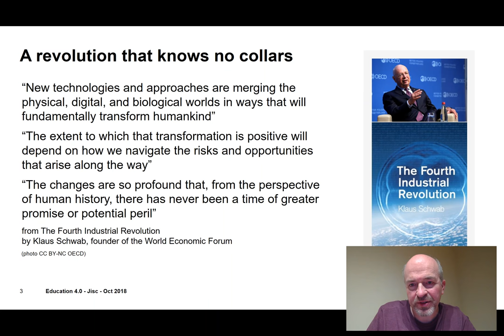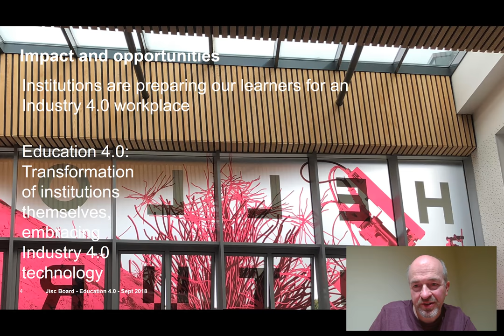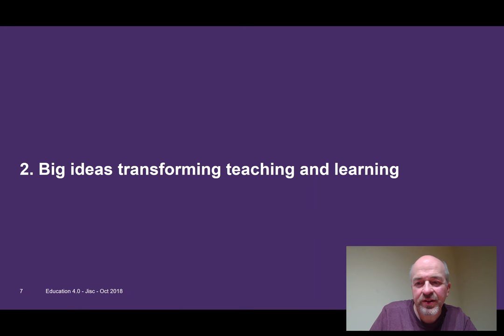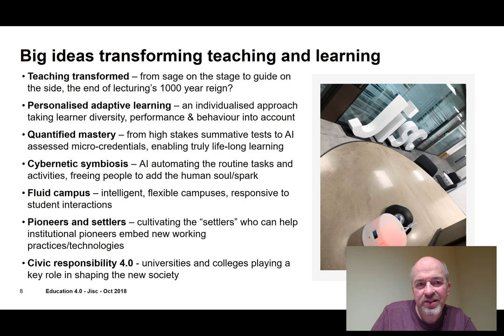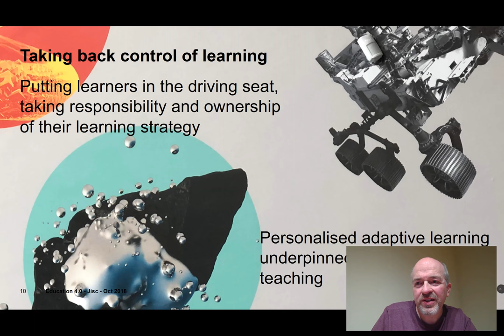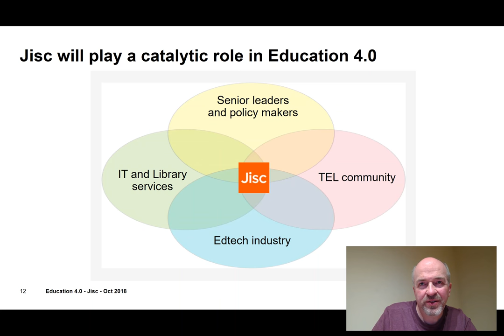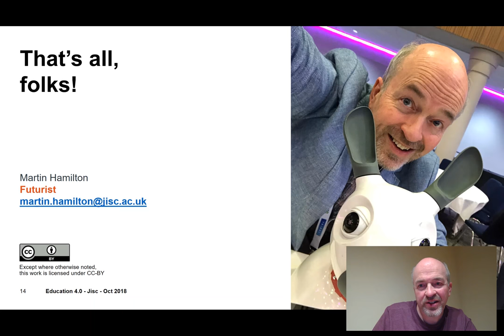Introducing Education 4.0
At Jisc we have been looking at how the technologies of the fourth industrial revolution (Industry 4.0) will transform teaching and learning and research, and how our institutions operate. We call this transformation Education 4.0. In this short video I introduce our thinking around Education 4.0 and what we are doing to begin to make it a reality through Co-Design Labs, our R&D programme